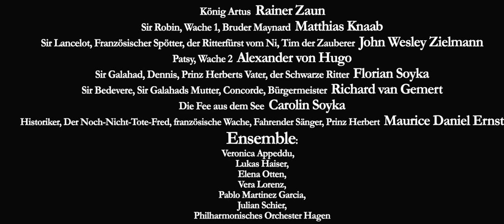Trailer MONTY PYTHON'S SPAMALOT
Musical von Eric Idle und John Du Prez, liebevoll aus dem Film Die Ritter der Kokosnuss zusammengeklaut.

Buch und Liedtexte von Eric Idle (2005). Musik von John Du Prez und Eric Idle. Deutsch von Daniel Große Boymann. Nach dem Originaldrehbuch von Graham Chapman, John Cleese, Terry Gilliam, Eric Idle, Terry Jones und Michael Palin.
Deutsche Dialoge und englische Songs mit deutschen Übertexten.

König Artus und seine Ritter der Tafelrunde haben eine wichtige Mission zu erfüllen: Auf der Suche nach dem heiligen Gral führt sie ihre Reise durch das mittelalterliche Britannien und es gilt, unzählige aberwitzige Abenteuer zu bestehen. Im Kampf müssen sich die Ritter etwa gegen das Killerkaninchen oder die französischen Spötter, die mit Kühen werfen, beweisen. Doch am Ende der beschwerlichen Gralssuche findet jeder in König Artus’ Gefolge seine Bestimmung – sei es im Showbusiness oder in der Liebe.

Der englischen Komikergruppe Monty Python ist mit ihrem Musical Spamalot, das 2005 am Broadway uraufgeführt wurde, ein grandioser Publikumserfolg gelungen. Es beruht auf dem Kult-Film Die Ritter der Kokosnuss und ist – ganz à la Monty Python – schräg, skurril und absurd. Spamalot zeichnet sich durch seine freche Doppelbödigkeit aus, da sich das Stück immer wieder über sich selbst und das Genre Musical im Allgemeinen lustig macht. Schließlich lautet das Motto dieser Show für alle Monty Python-Fans und die, die es werden wollen: „Always look on the bright side of life!“

Musikalische Leitung: Steffen Müller-Gabriel
Inszenierung: Roland Hüve
Bühne und Kostüme: Lena Brexendorff
Choreographie: Eric Rentmeister
Dramaturgie: Rebecca Graitl
Licht: Hans-Joachim Köster/ Martin Gehrke
Regieassistenz / Abendspielleitung: Tobias Kramm
Inspizienz: Svenja Fiehl
Dancecaptain: Vera Lorenz

König Artus: Rainer Zaun
Sir Robin, Wache 1, Bruder Maynard: Matthias Knaab
Sir Lancelot, Französischer Spötter, der Ritterfürst vom Ni, Tim der Zauberer: John Wesley Zielmann
Patsy, Wache 2: Alexander von Hugo
Sir Galahad, Dennis, Prinz Herberts Vater, der Schwarze Ritter: Florian Soyka
Sir Bedevere, Sir Galahads Mutter, Concorde, Bürgermeister: Richard van Gemert
Die Fee aus dem See: Carolin Soyka
Historiker, Der Noch-Nicht-Tote-Fred, französische Wache, Fahrender Sänger, Prinz Herbert: Maurice Daniel Ernst
Ensemble
Veronica Appeddu
Lukas Haiser
Elena Otten
Vera Lorenz
Pablo Martinez Garcia
Julian Schier